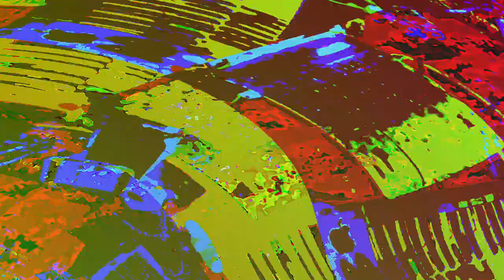[EPILEPSY WARNING] Movie 23 06 02 02h58m24s